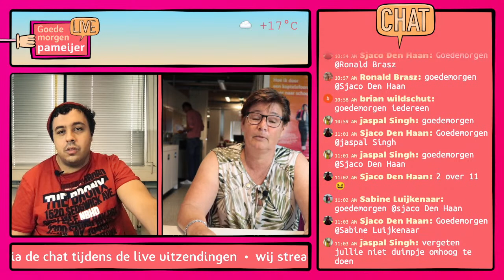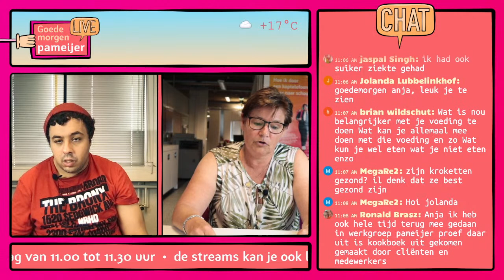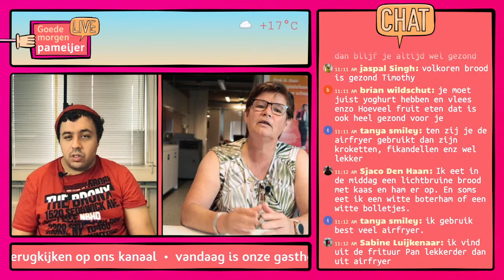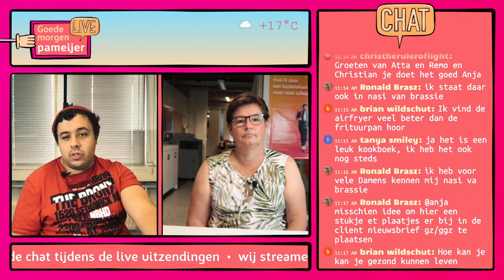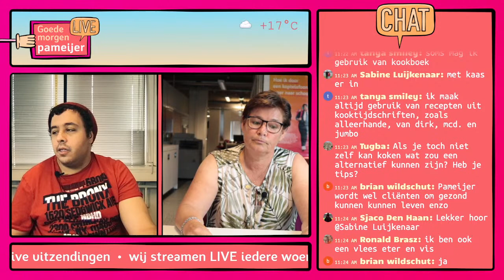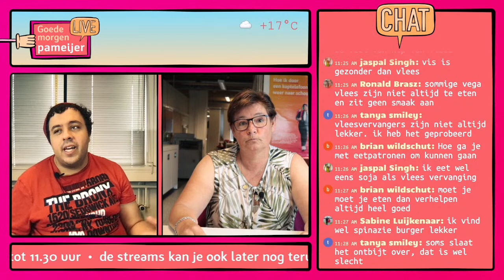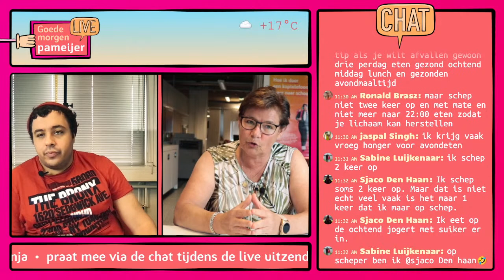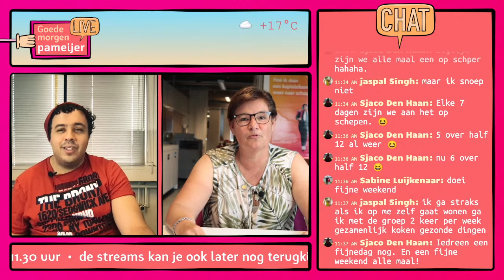Goedemorgen Pameijer: Hoe eet je gezond? #124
De gast in deze Goedemorgen Pameijer is Anja. Zij weet heel veel over koken en gezond eten 🍏 🍞🥔🍐🍊🍋.  Anja geeft les over gezonde voeding en heeft ook gewerkt als horecakok, instellingskok en dieetkok. Genoeg om te bespreken! Kijk en luister mee.

Goedemorgen Pameijer is elke woensdag en vrijdag van 11:00 tot 11:30 uur live te volgen. Tijdens de uitzending kan je zelf meepraten via de chat.